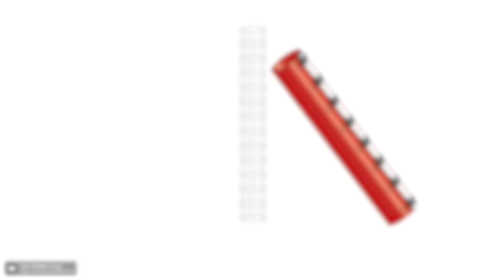Beberapa Teknologi Konstruksi Paling Gokil yang Akan Mempermudah Pekerjaan Tukang-Tukang Kalian!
Membangun rumah atau gedung dengan cara konvensional kini tak lagi bisa dipakai di era modern. Pasalnya ada banyak sekali orang-orang yang telah beradaptasi dengan inovasi, dan memanfaatkannya untuk mempercepat pekerjaan. Mari kita simak baik-baik seperti apa saja hasilnya!